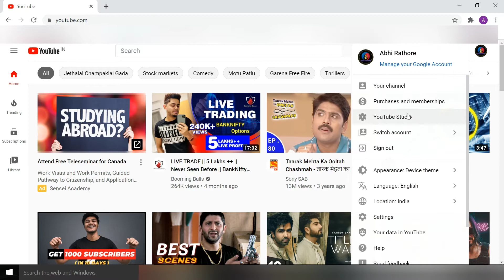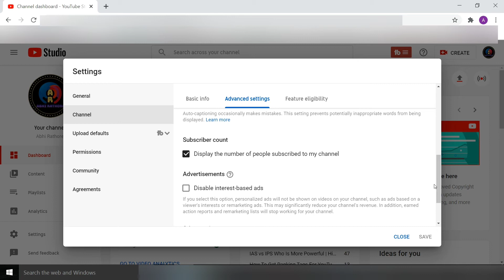How to Hide Subscribers On Youtube